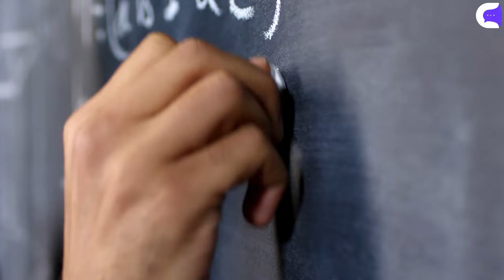15 COSAS que NO Sabías 👀🤯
- La Universidad de Harvard se fundó antes de que exista el calculo derivado.
- Hay ballenas vivas hoy que nacieron antes de la creacion de Moby dick.
- El circo Roncalli en Alemania.
- la iguana marina.
- Bruce Willis y su apuesta con un miembro de Friends.
-Los elefantes son capaces de localizar agua.
-Los escorpiones se suicidan
-Existen dos países donde no se puede comprar Coca Cola
- La demanda contra redbull
 Y muchas curiosidades más!!